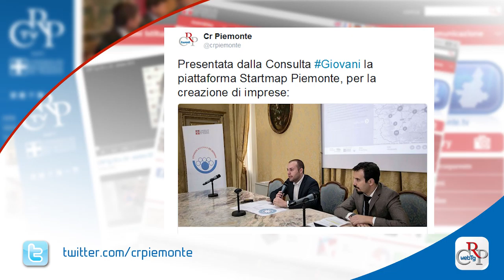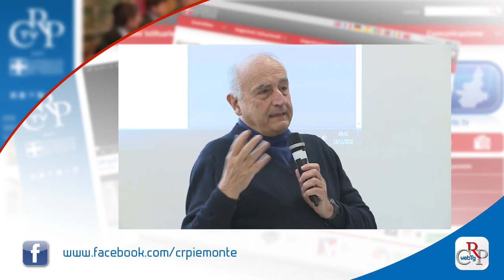Webtg n. 43 del 23 dicembre 2016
È stato rinnovato l'Ufficio di presidenza del Consiglio regionale. Sono stati confermati: il presidente Mauro Laus (Partito democratico), i due vicepresidenti: Nino Boeti, per la maggioranza, e Daniela Ruffino per l’opposizione,  e i consiglieri segretari Angela Motta e Gabriele Molinari, del Partito Democratico. Per la prima volta entra nell’Ufficio di presidenza il gruppo del Movimento 5 Stelle, con il consigliere Giorgio Bertola.

L’Assemblea ha approvato la legge che regola nuovamente le specie cacciabili in Piemonte, ripristinando la tutela su tredici di esse. Dal 2012 alcune specie tutelate erano infatti state reinserite nel calendario venatorio della Regione.

È continuato anche nel 2016 il cammino di risparmio e di efficientamento intrapreso dal Consiglio regionale negli ultimi anni. Lo ha sottolineato il presidente dell’Assemblea nel corso della tradizionale conferenza stampa di fine anno.

Sono stati premiati nell’Aula del Consiglio regionale i giovani piemontesi che dal 1° al 3 dicembre scorso a Goteborg (Svezia) hanno partecipato agli “EuroSkills”, Campionati Europei dei Mestieri. Tra di loro, Denise Giacosa, di Mondovì, che ha conquistato la medaglia d’oro come hotel receptionist.

Una soirée stellare è il titolo della seconda edizione del concerto di Natale che si è svolto nell’Aula di Palazzo Lascaris, a favore dell’Associazione Almaterra di Torino. L’evento è stato organizzato con il Rotary Club Torino Dora. Sul palco, il coro dell’Accademia della Voce del Piemonte.

Uno strumento a disposizione dei giovani che vogliono creare un’impresa. Si chiama Startmap ed è una piattaforma informatica con 150 soggetti mappati e tutti i servizi disponibili. Realizzato con la Fondazione Human Plus, è stato presentato a Palazzo Lascaris dalla Consulta Giovani.

La violenza diretta nella politica sfociata nel terrorismo, in Italia e in Europa negli anni Settanta: è stato il tema della seconda edizione della Scuola di alta formazione, promossa dall’Istoreto con il Comitato Resistenza e Costituzione e rivolta a docenti, operatori culturali, studenti universitari.